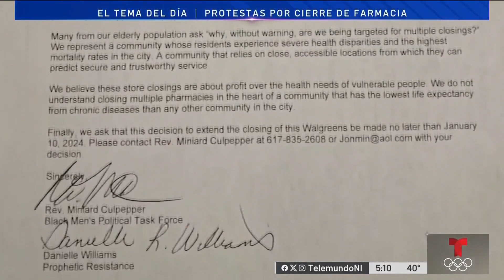Continúan protestas por cierre de farmacia en Roxbury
Communities of Color for Health Equity llevará a cabo una protesta destacada en oposición al cierre de la segunda y última farmacia Walgreens en Roxbury.